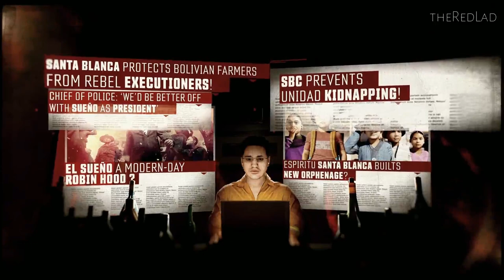Ghost Recon-Wildlands : El Chido [Mission 17] {Walkthrough/Gameplay}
Mission 17 : El Chido
[No Commentary]